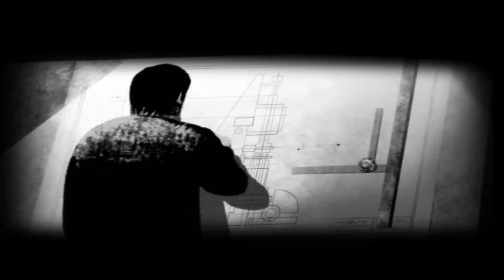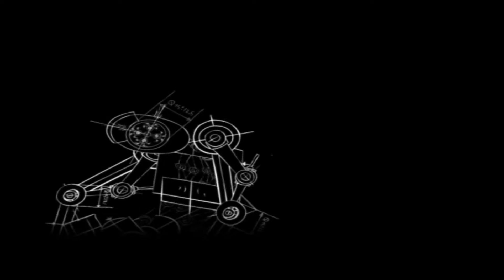You Are Empty #10 - Депо